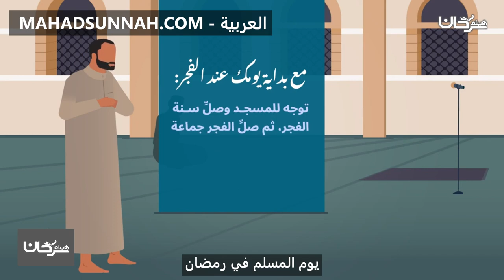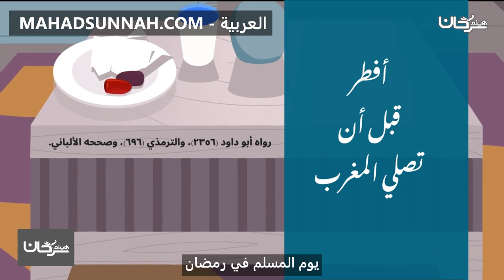يوم المسلم في رمضان